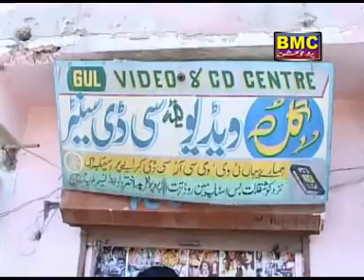Baro Qasad | Shah Jaan Dawoodi | Vol 6 | Balochi Song | Balochi World